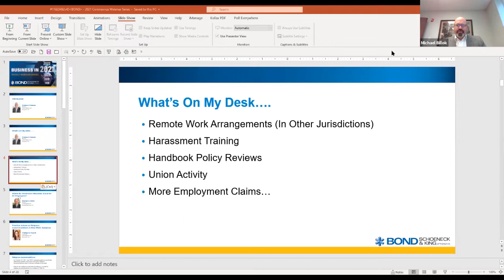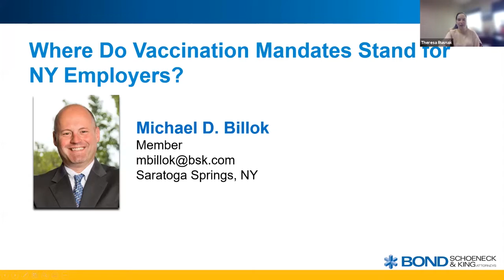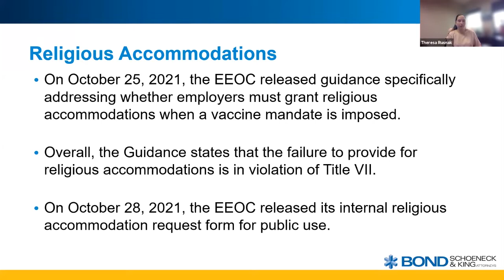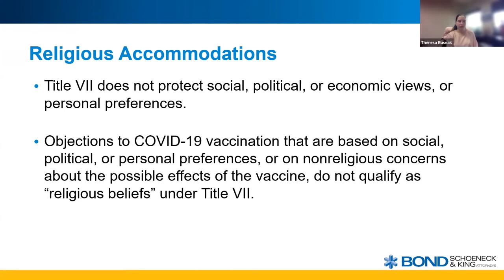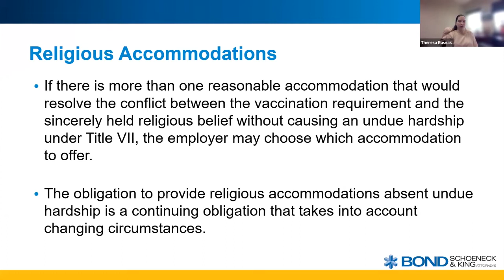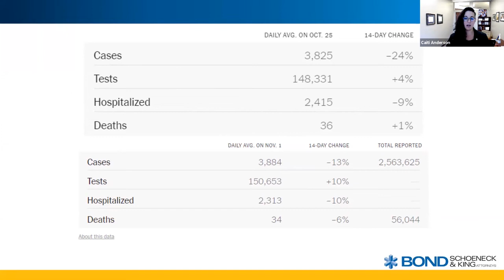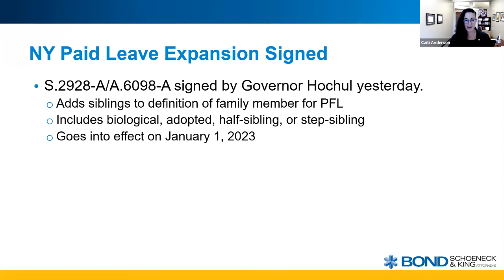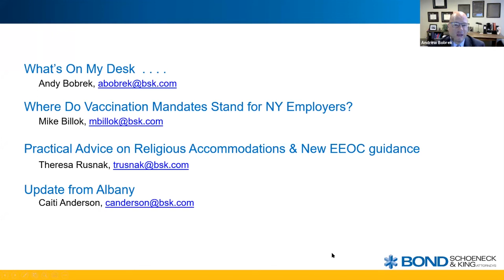Update and Discussion on Legal and Practical Issues: Vaccination Mandates, Religious Accommodations